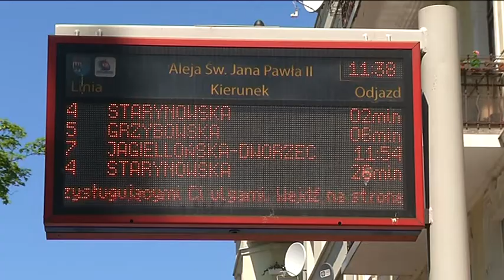NOWY SEZONOWY ROZKŁAD JAZDY AUTOBUSÓW MIEJSKICH